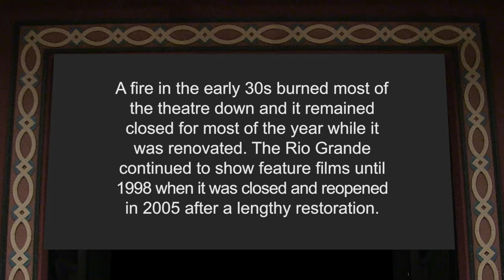Living Here - Rio Grande Theatre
Living Here recently visited the historic Rio Grande Theatre and found out some interesting facts about the vaudeville theatre turned performing arts center.